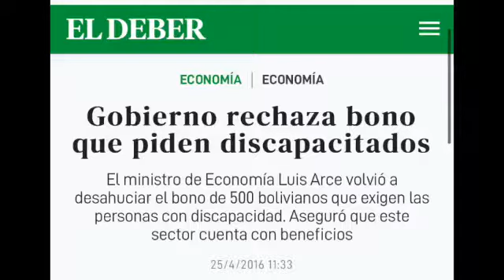TUTO QUIROGA "21 DE JULIO 2020"